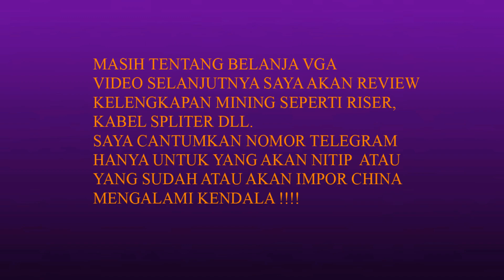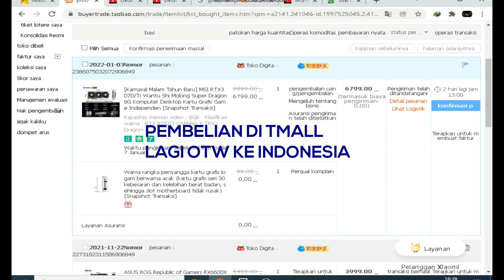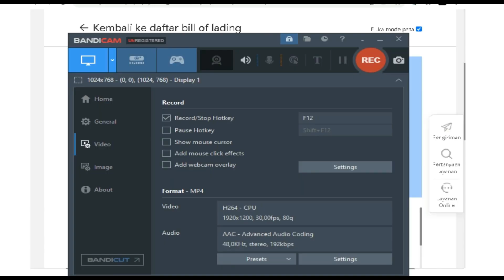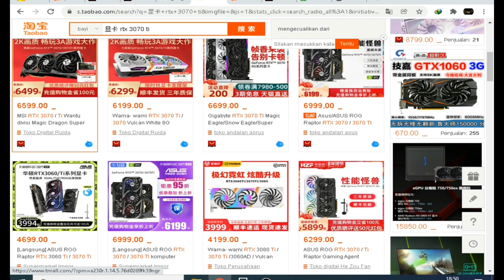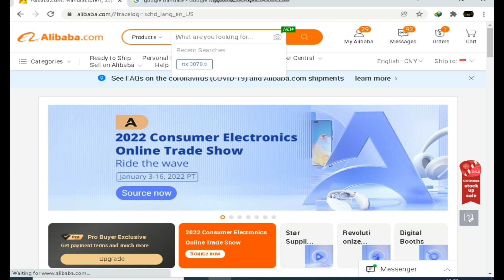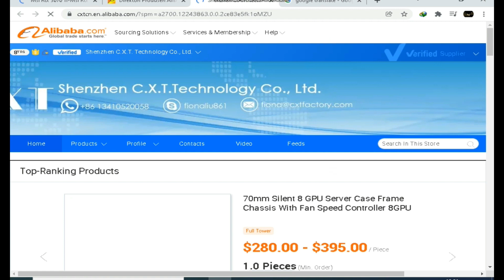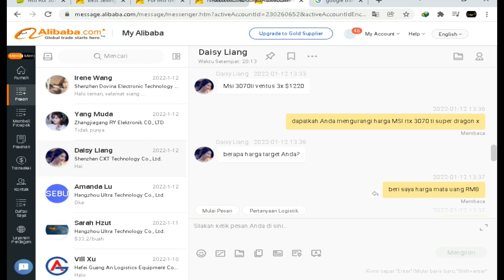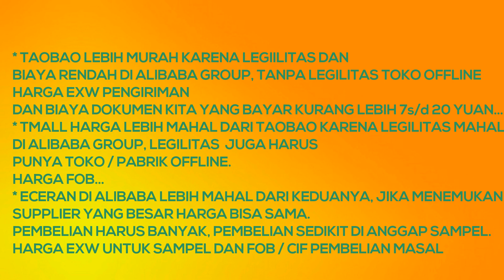PERBANDINGAN HARGA RTX 3070 Ti DI ALIBABA TMALL DAN TAOBAO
Hampir 85 % lapak indonesia membeli / kulak di china, pertumbuhan pasar online sangat pesat, kawan-kwan bisa kulak / impor mandiri di China tanpa ikut seminar dan workshop berbayar.
Dari ke tiga lapak itu tentu taobao lebih murah, karena taobao sertifikasi maupun legilitasnya murah daftar di alibaba group dan tanpa toko offline.
Harga di taobao juga masih EXW pengiriman domestik dan dokumen kita yang bayar.
Tmall menjadi syarat Toko / pabrik ini mahal butuh serrtifikasi dan legilitas toko online maupun offline, mereka harus daftar di Alibaba group.
Harga di tmall FOB / Free On Board harga sudah sampai angkut prngiriman di port china.
Alibaba supplier bermacam-macam ada khusus manufacturer, manufacturer / trading company, dan trading company.
Trading company terdiri dari besar, perantara dan pengecer.
Harga di alibaba EXW sampel FOB kuantiti banyak dan CIF kuantiti banyak / besar.
Pembayaran via alibaba untuk sampel / MOQ rendah bisa langsung direct ke rekening supplier SYARAT supllier sertifikasi dan besar.
Untuk Pembelian jumlah kuntiti banyak harus via aplikasi alibaba.
Jangan direct lewat obrolan whatsapp di alibaba, selalu mengobrol di aplikasi alibaba.
Video selanjutnya akan saya review alat-alat pendukung mining rig vga seperti kabel riser dll.
Sama yang di jual di lapak indonesia.

Terima kasih
Semoga bermanfaat
Salam